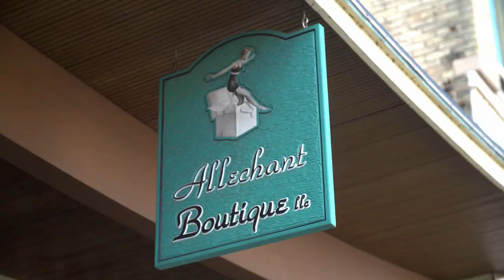Rep. Tyler Vorpagel highlights the small businesses that make up Plymouth Wisconsin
Small Businesses make up the fabric of Wisconsin communities. Now, more than ever, these businesses need our support. During this holiday season, try and shop small first.